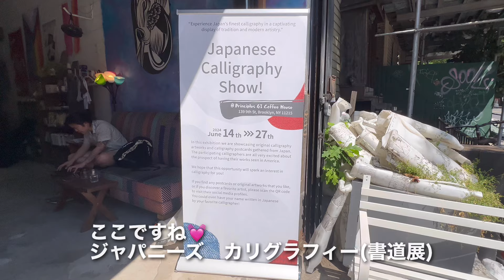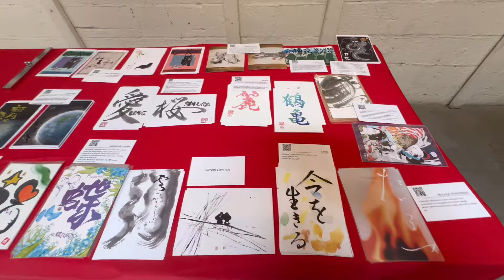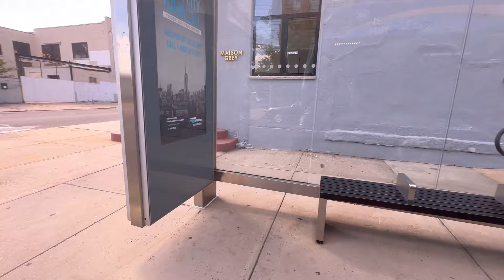海外で日本の書道展・ブルックリンお散歩した後はIKEA無料フェリー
今日はブルックリン散策の動画になります✨✨
以前この動画の視聴者さまから、ブルックリンで個展に参加しますとコメント頂いて，どこかなぁと思って調べたら，IKEAの近くでした。
私はIKEAに行く予定もあったので、お散歩に行ってみよう！と思って，書道展にお邪魔させて頂きました🥰

「あなたの作品を世界に届けます！」というテーマのもと、海外展示会を開催されている、「書道コロンブス」さんの主催の書道展。

会場のブルックリンにあるカフェ、“Principles GI Coffee House”は初めて行ってみましたが、地元の方々が集うユニークなコンセプトの素敵なカフェでした。

その後ぶらぶらと歩いて，バスに乗り、IKEAに行って，帰りは無料のシャトルフェリーで家まで帰りました。

途中でロウズ(LOWE’S)ホームセンターや植木販売所、IKEAフェリーなども撮影していますよ♫
地元感いっぱいの動画を、是非一緒にお散歩している感じで見て頂けたらと思います🥰

NYにはさくら公園という名の桜の名所があります。満開お花見🌸桜 Rev